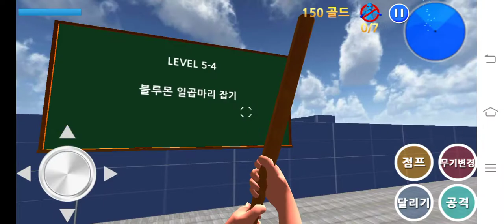Finding Blue (KOR) | Gameplay Walkthrough Style Fps Game Part1 - Level 5-4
◆ Various weapons
Weapons vary from a pistol to a lightsaber!
Destroy enemies using the right weapon at the right time and in the right place.

FindingBlue has overcome the difficult controls of other mobile FPS games.
For example,  aim mode and movement mode have been separated for easier control.

◆ Ride in a car and a helicopter
You can destroy the enemies easily using a car and a helicopter.

◆ Bonus game
The last stage of each level is a bonus stage involving catching chickens.
Catch as many chickens as you can!